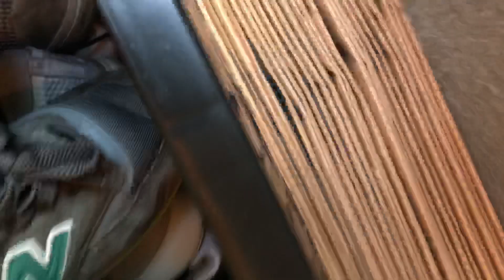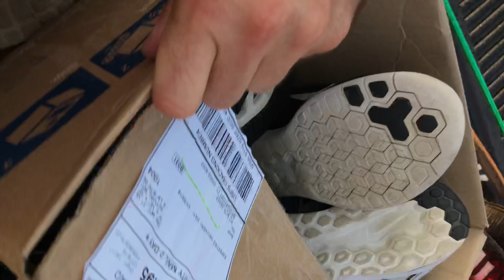Morning Sneaker Abuse Saucony Jazz Low Pro Running Shoes-2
Using my friend’s trashed Timberland boots to inflict further abuse.  Also featured, Nike Air Max 270.